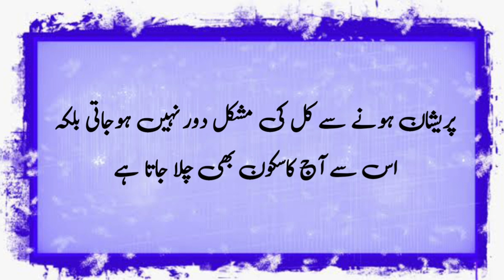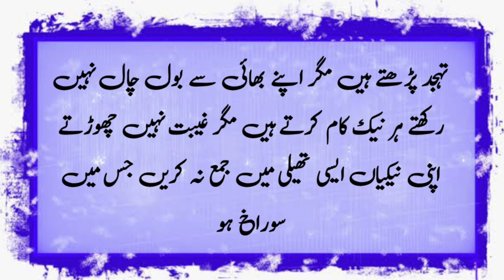ایک بزرگ کی وہ پندرہ باتیں جو شاید آپ نے پہلے نہ سنی ہو | things of an old man